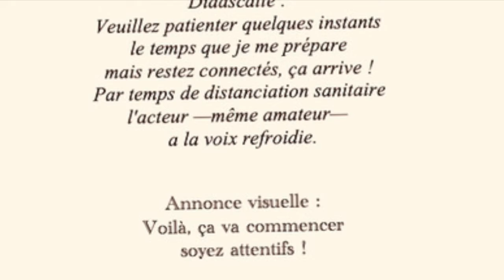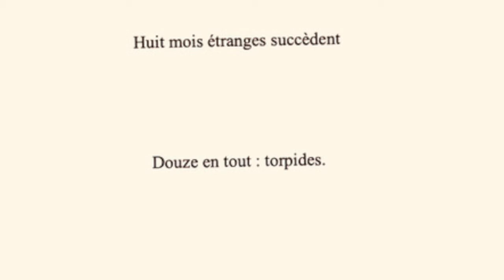Bile en Vain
EnHiverLeHaïKaïste Il fallait bien terminer l'année avec quelques vers en plus. Les temps étant ce qu'ils sont. C'est avec ce texte que je le fais. Au-Revoir 2020. À bientôt 2021! Pierre Thiry est animateur d'ateliers d'écriture et auteur de plusieurs romans, recueils de poésie, contes, récits pour la jeunesse.